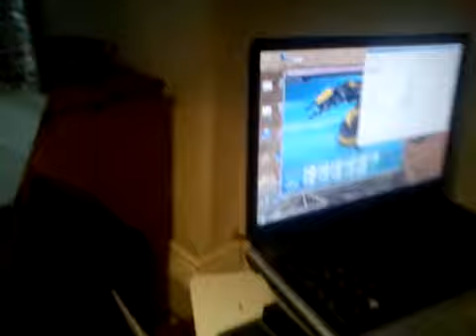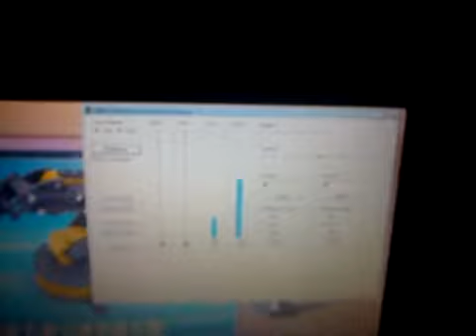Solar reflector experiment (brushless DC vs stepper motor) energy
I've spent the last few weeks making a stepper motor based solar reflector and I'm comparing it to a mirror on a robot arm and I hope one day to make a few thousand of these and send them to the moon so that moonrock can be processed with direct concentrated sunlight. Its controlled by a Ve,lleman stepper motor drive (HINT USE CLAMP FOR VOLTAGE IN)